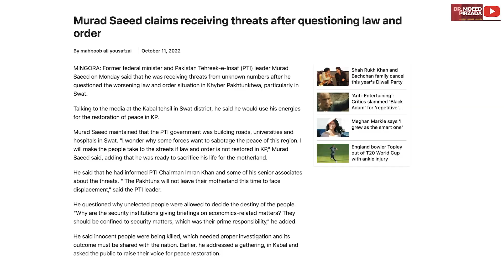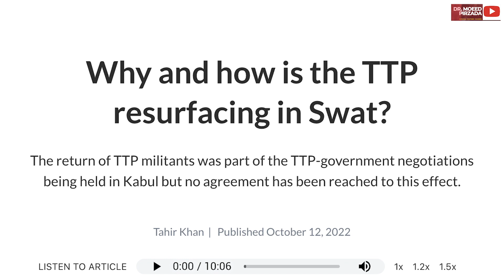New Rise of TTP in KP and life threats to PTI ministers | Who allowed TTP back into KP & for what?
TTP threaten Atif Khan's life. Many if not all PTI ministers have been threatened, TTP demanding ransom from PTI ministers and will kill if not paid. Who has allowed this situation to develop and with what end in mind? Many wonder if the return of TTP in KP is to stop PTI from effective election campaign in the next general elections? There are many questions but now answers!

Why and how is TTP resurfacing in SWAT?
There were negotiations from Aug 2021, but these were never concluded so who is allowed TTP back into KP and Swat. Tahir Khan, Expert Afghan Affairs questions in this informative piece published by The Dawn on Oct 12th, 2022.